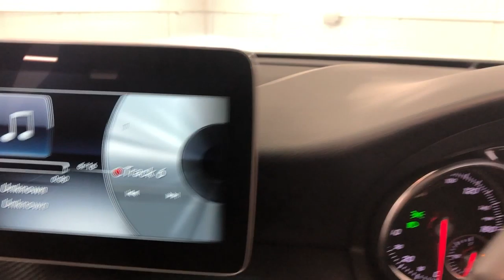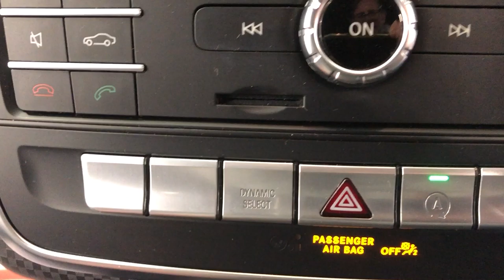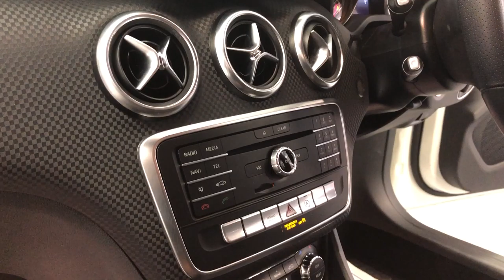Country Car Barford Warwickshire Used Mercedes for sale CV358DS